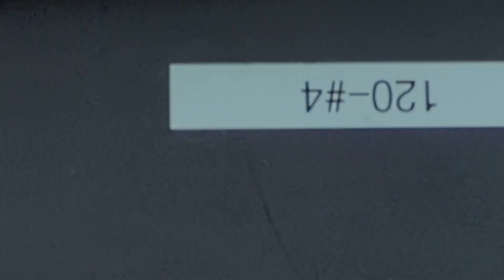17/09/2023 Jays vs. Red Sox bottom of the 6rh. Bo, vladdy Schneider at bats.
Bo, Vladdy and Schneider come up to try to add to the lead. Small leads fade fast folks !

Please support your local MLB team, live baseball is amazing !